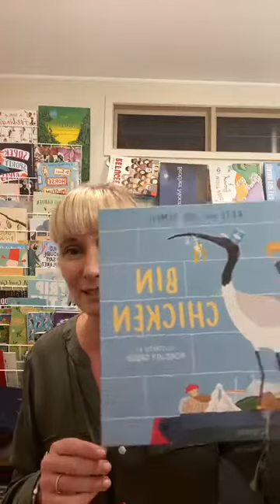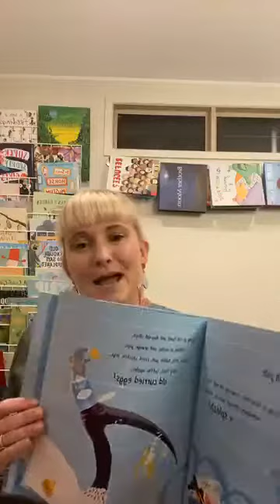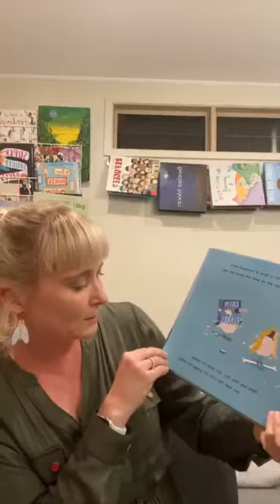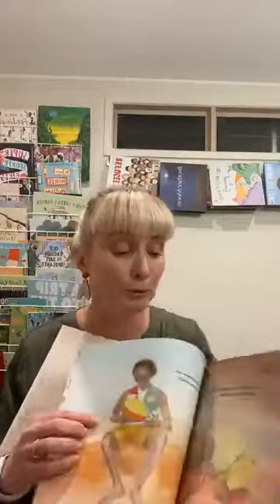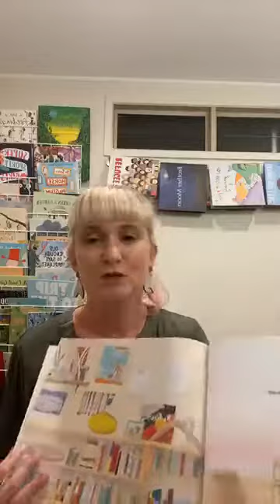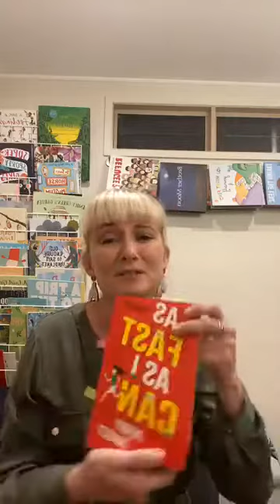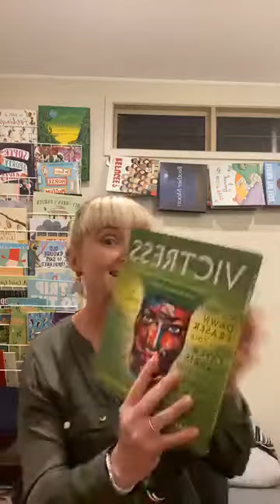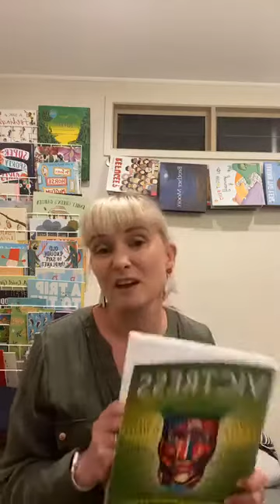Five on Friday 150520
📚 'Ginger Green STILL The Playdate Queen' by Kim Kane & Jon Davis

Don't forget there are LOADS of book lists and other info to help you navigate your child's reading journey in my book, 'Raising Readers'.

Or sign up to my newsletter for reviews, tips and bookish news!